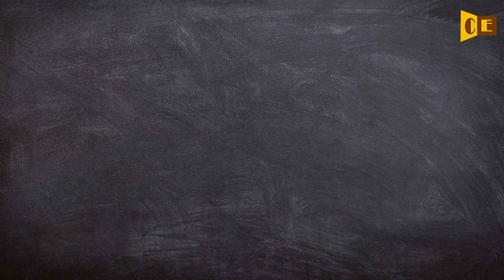Endosperm Pronunciation, Paraphrase, Listen & Practice